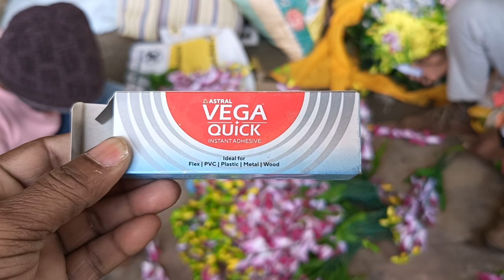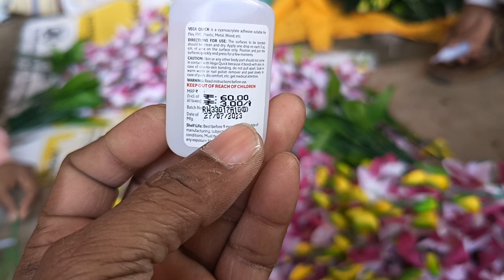काम को समझना है तो वीडियो को पूरा देखें... ऑर्केट आर्टिफिशियल फ्लावर में बॉन्ड कैसे मारा जाता हैं...